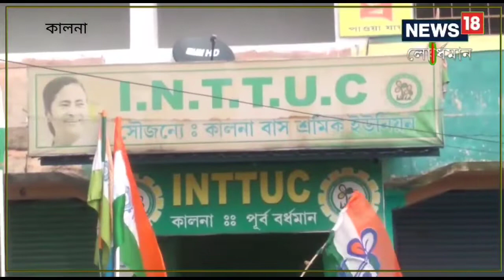সমস্ত রুটের বেসরকারি বাস চলাচল বন্ধ কালনায়, সমস্যায় ‌যাত্রীরা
কালনা থেকে সমস্ত রুটের বাস চলাচল বন্ধ হয়ে গেল এদিন। তৃণমূলের শ্রমিক সংগঠন আইএনটিটিইউসির শ্রমিকরাই বন্ধ করে দেয় বাস চলাচল। পাশাপাশি ডাক দেয় কর্মবিরতির।